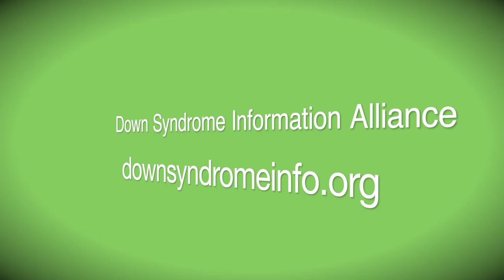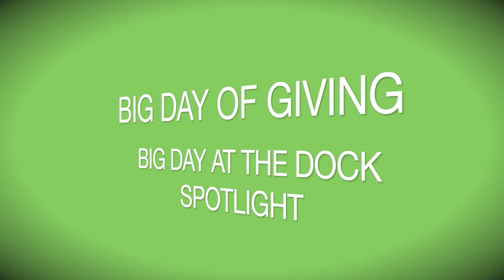Big Day at the Dock Spotlight - Down Syndrome Information Alliance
This Big Day at the Dock Spotlight highlights:
Down Syndrome Information Alliance

Recorded 05/02/19.